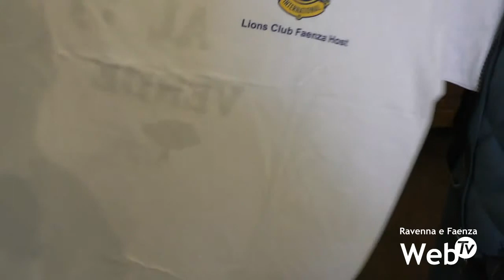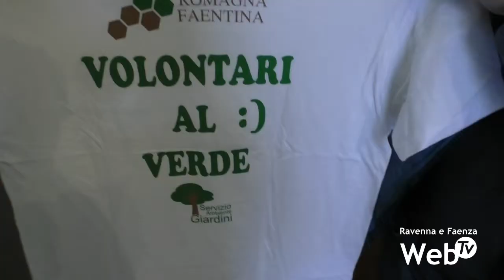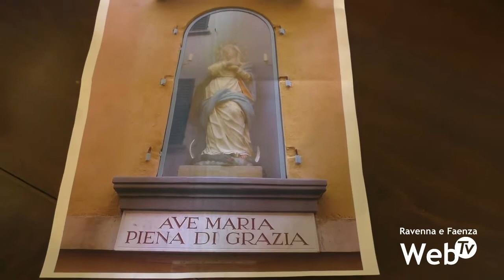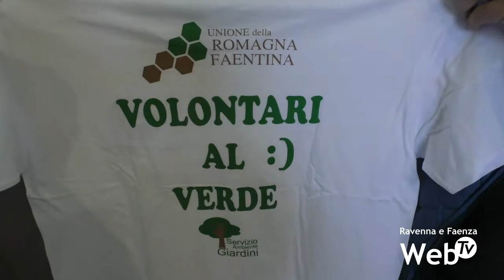Uno spazio verde a Melvin Jones, fondatore dei Lions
Il Lions Club Faenza Host dedica un giardino a Melvin Jones, fondatore dei Lions Clubs International. Nell'occasione presentato anche il progetto relativo al restauro di un'edicola votiva.